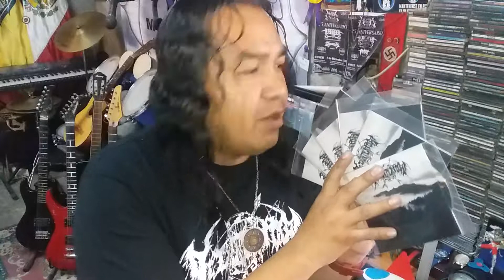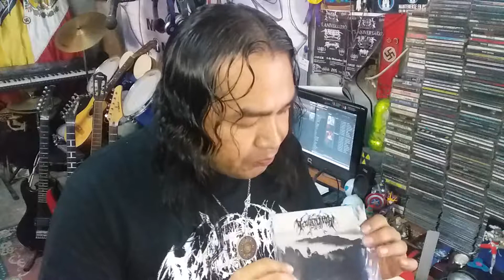Reseña Tezcatlipoca "Tezcatlipoca"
Black Raw Folk Metal
Excelente Banda